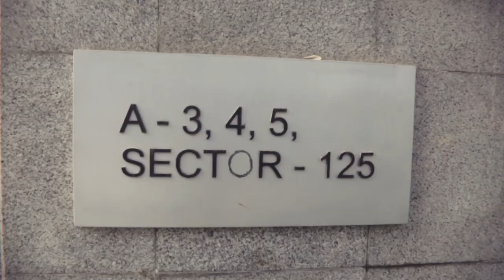Family Day at RateGain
RGites enjoying Family Day at work! A fun filled evening with family and friends. This is LifeatRateGain!